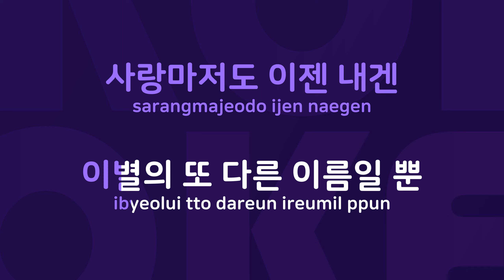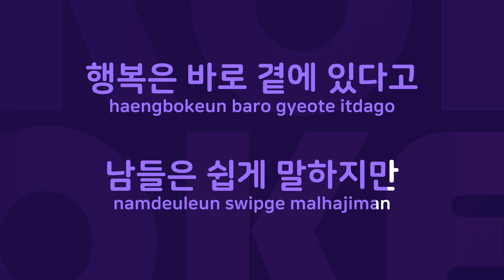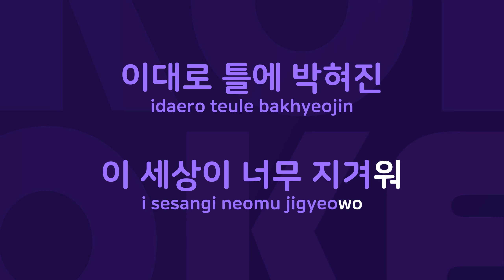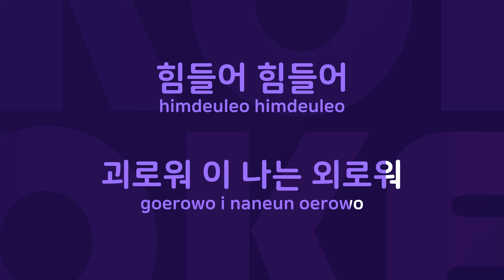지겨워 : Originally Performed By 김범수 Karaoke Verison